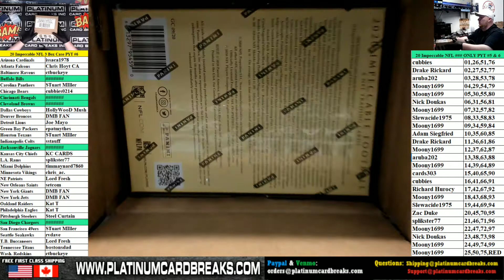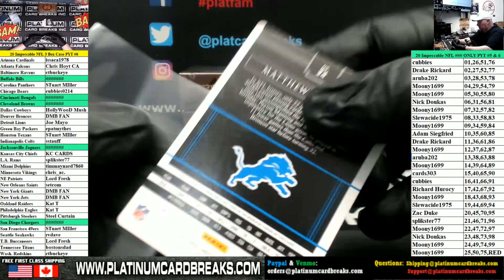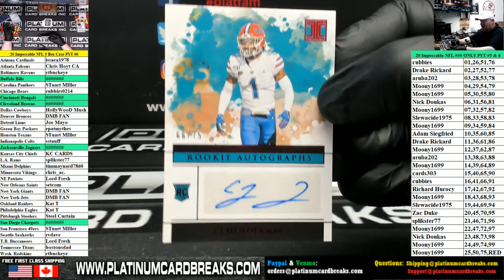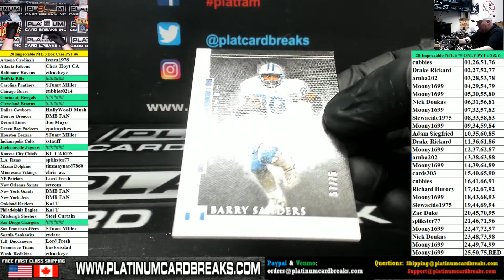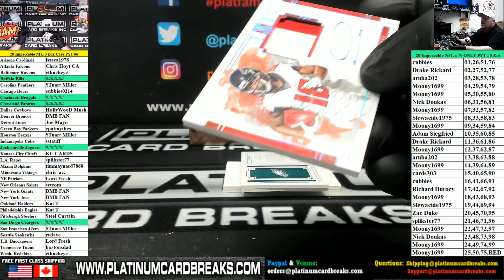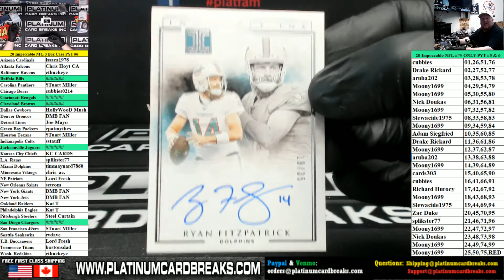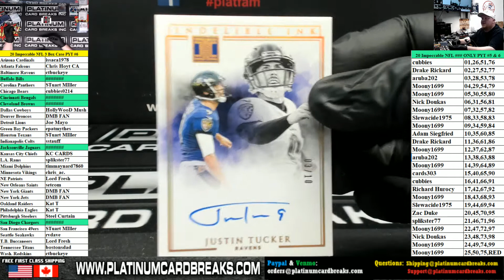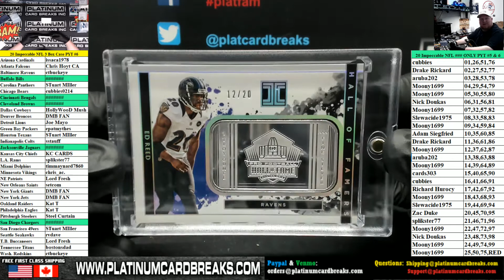2020 Panini Impeccable Football 3 Box Case PYT #6